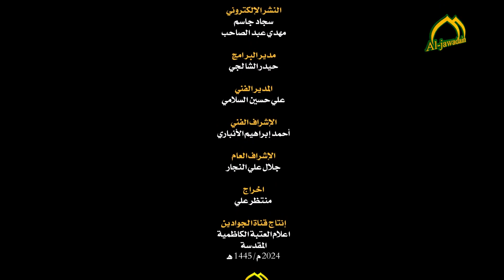برنامج فضائل السُور الحلقة الرابعة إعداد : محمد الباقر حسام تقديم : سجاد أحمد